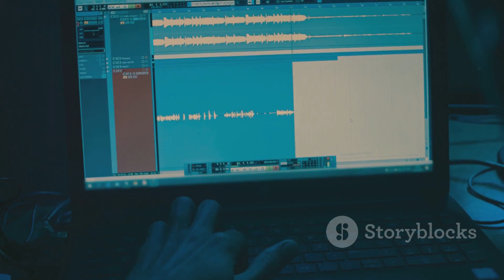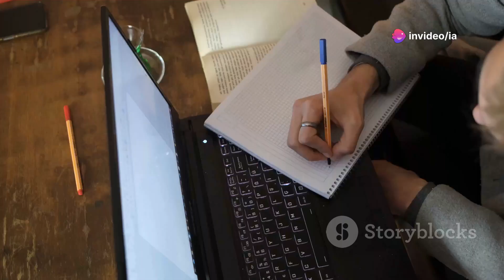Curadoria digital: a chave para aprender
Invídeo.